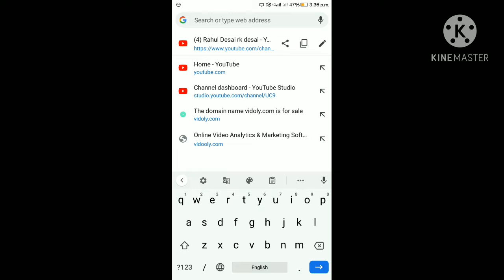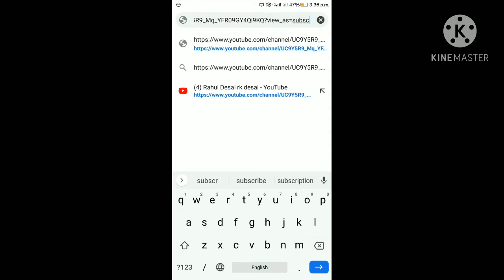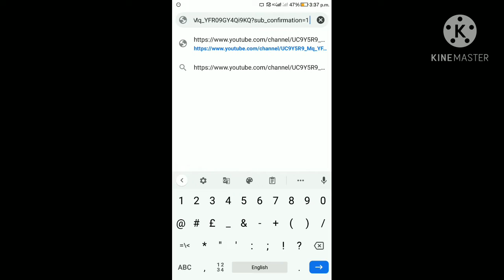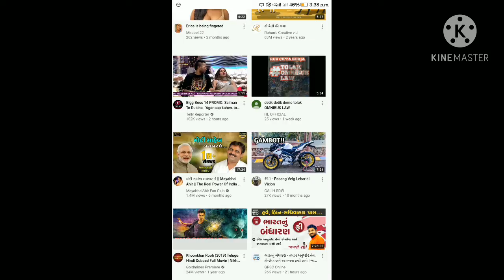Unlimited Subscriber In YouTube